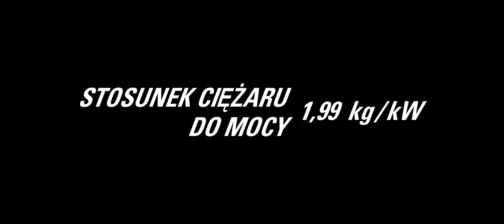STIHL MS500i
Pilarka STIHL  MS 500i
Pierwsza na świecie pilarka łańcuchowa z elektronicznym wtryskiem paliwa.

Pierwsza na świecie pilarka łańcuchowa ze sterowanym elektronicznie wtryskiem paliwa Injection. Ten silnik rozpoczyna nową erę w technologii pilarek łańcuchowych. Rewolucyjna technologia STIHL Injection odpowiada za niesamowite przyspieszenie, potężną moc i konsekwentną redukcję ciężaru pilarek STIHL. Łańcuch przyspiesza od 0 do 100 km/h w niesamowitym czasie 0,25 sekundy. Przełomowa technologia i wynikająca z niej lekka konstrukcja zapewnia najlepszy na rynku stosunek ciężaru do mocy: 1,24 kg/kW. Innowacyjne rozwiązanie w postaci czujników ciśnienia powietrza i temperatury zewnętrznej i wewnątrz korpusu pozwala dozować paliwo w optymalny sposób niezależnie od startu na zimno lub na ciepło, wysokości roboczej lub temperatury otoczenia. Brak pozycji startowej i łatwy dostęp do ręcznej pompy paliwowej znacznie ułatwiają rozruch w każdych warunkach. Perfekcyjnie zbalansowana pilarka STIHL MS 500i wraz z lekką konstrukcją i doskonałą zwrotnością zapewnia użytkownikowi ogromne korzyści nie tylko przy ścince drzew i przycinaniu na długość, ale i podczas okrzesywania. Całości doskonałego wyposażenia dopełniają: filtr HD2, praktyczne nakrętki przymocowane do pokrywy, pompa olejowa z regulacją wydajności, beznarzędziowe zamknięcie korka zbiornika paliwa i boczny napinacz piły łańcuchowej.